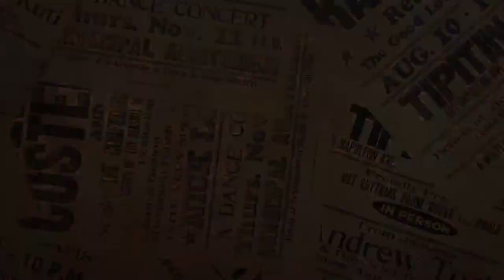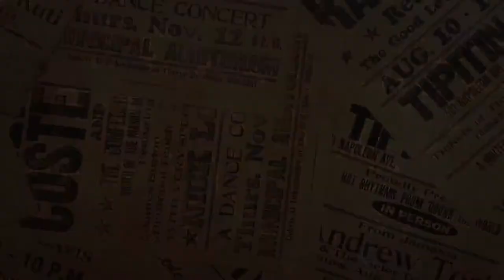Leo Nocentelli LIVE at Tipitina's in New Orleans, LA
We’re LIVE tonight at 9:30 CT with Leo Nocentelli Quartet at the legendary Tipitina’s!
Don't forget to tip the band if you can via